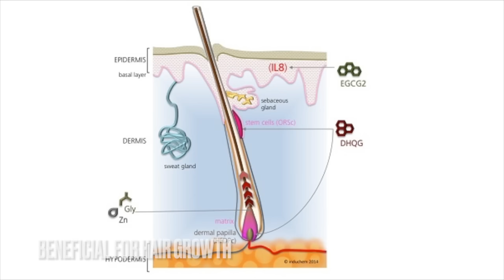Longer, Thicker & Stronger hair |Saturn Hair Vitalizer Serum | Stops Hairfall & Boosts Hair Growth